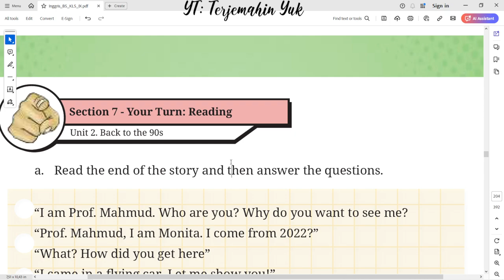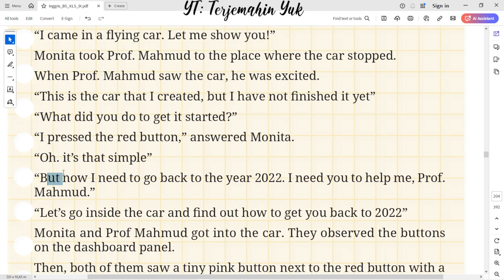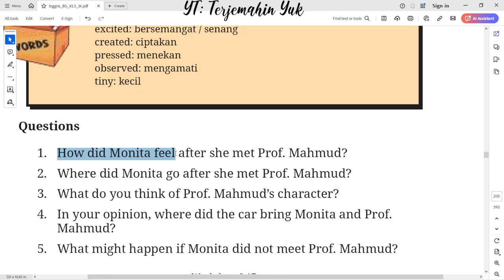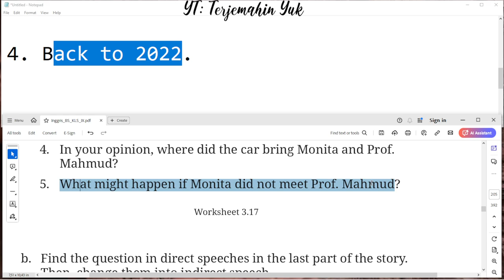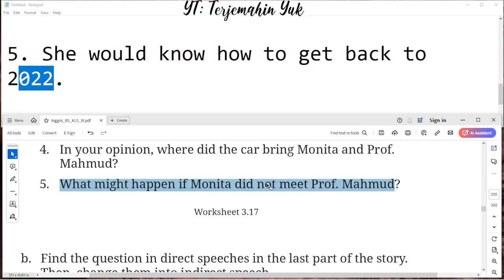Hal. 180-181 kelas 9 Terjemahan Buku Bahasa Inggris SMP / MTs Kurikulum Merdeka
Worksheet 3.17
The end of the story Time Travel Car.
Monita met Prof. Mahmud.

terjemahin yuk
terjemahinyuk
terjemahkan yuk
Tingkat Lanjut
kunci jawaban
belajar bahasa inggris
pelajaran
halaman .